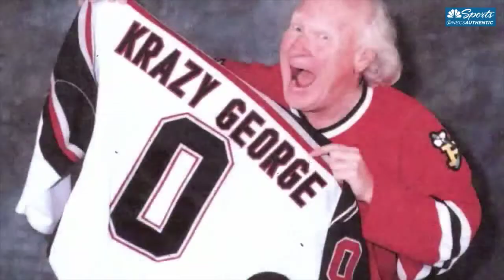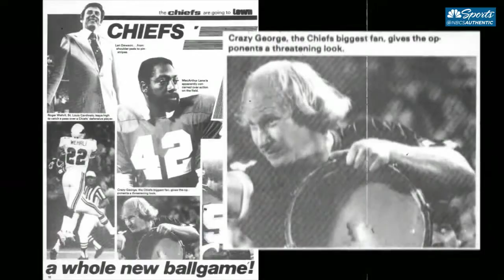Krazy George: The World's First Professional Cheerleader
Krazy George rose to fame as the world's first professional cheerleader and the creator of the wave.